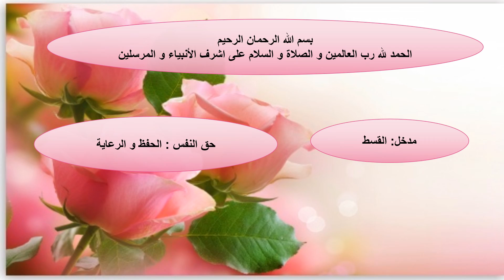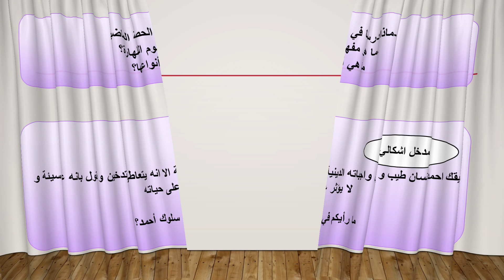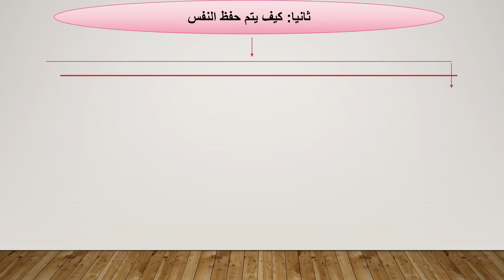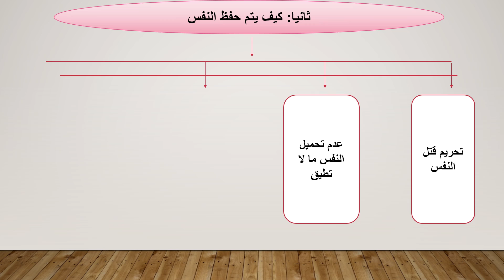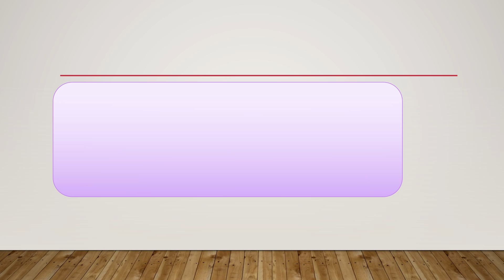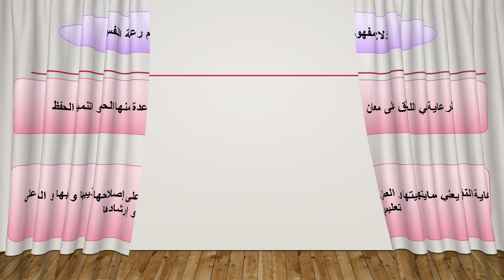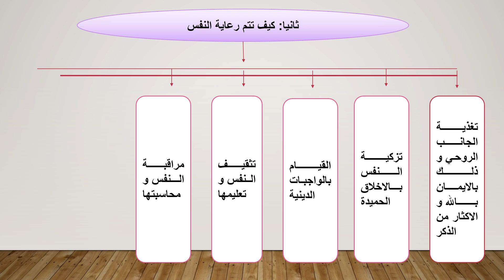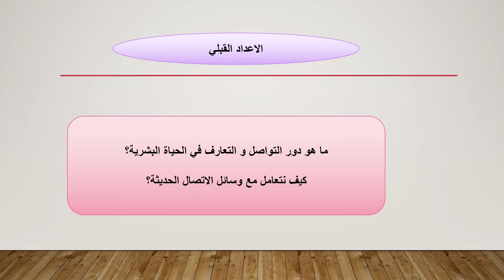التربية الاسلامية : السنة الأولى إعدادي مدخل القسط :حق النفس الحفظ و الرعاية